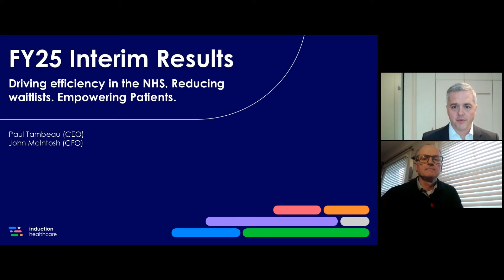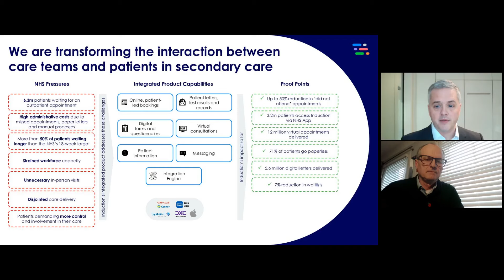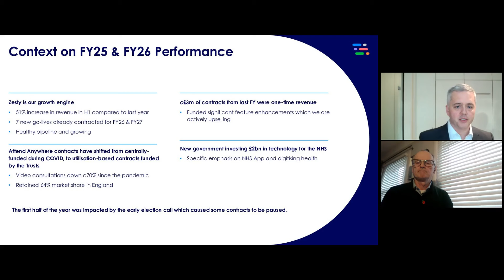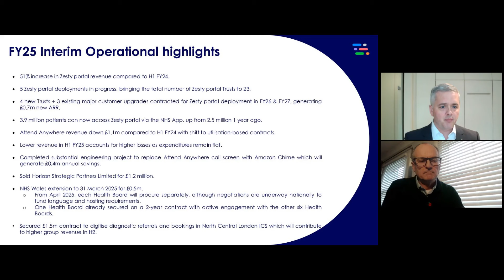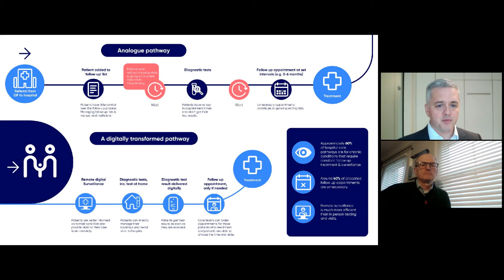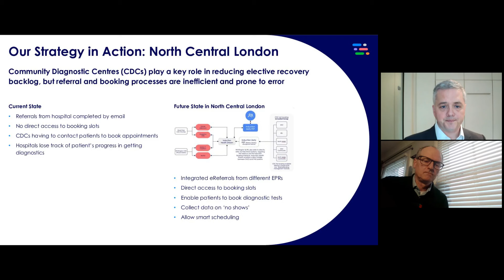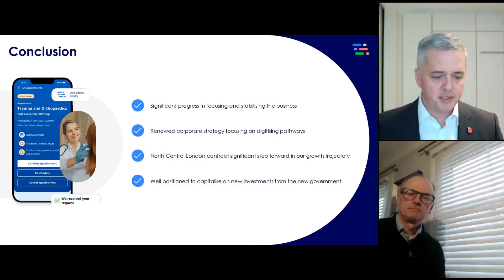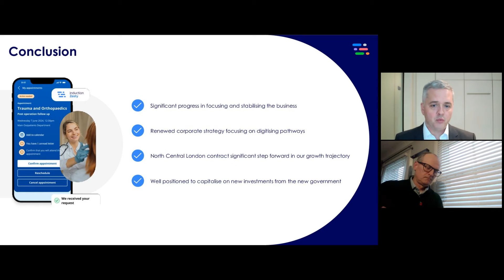INDUCTION HEALTHCARE GROUP PLC - Half-Year Results & Trading Update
To be informed of all INDUCTION HEALTHCARE GROUP PLC's upcoming presentations, register at InvestorMeetCompany

0:00 Introduction
1:02 Company overview
12:59 FY2025 Highlights
17:12 Market & Strategy
28:20 Q&A